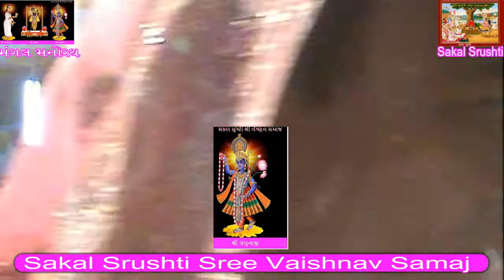વેદ પુરાણ વિમલ યશ ગાવે શ્રી યમુને મહારાણી રે I Ved Puran Vimal Yash Gave Shree Yamuna Maharani Re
@sakalsrushti આ ચેનલ આપણા સમગ્ર સકલ સૃષ્ટિ ના  વૈષ્ણવ સમાજ ની છે અને  સમગ્ર સકલ સૃષ્ટિના  વૈષ્ણવ સમાજ માટે આપણા સમ્પ્રદાય ના પ્રચાર પ્રસાર અર્થે  ચલાવવા મા આવે છે  સકલ સૃષ્ટિ  ચેનલ  મા આપણા દરેક ઉત્સવો મહોત્સવો મનોરથો  ને આપ લાઈવ નિહાળી શકો છો તથા સમગ્ર પુષ્ટિમાર્ગીય રાસ કીર્તન ,સમાજ કીર્તન ,ઢાઢીલીલા મંગલ મનોરથ, શ્રી ધ્વજબંધ મહામંડપ,શ્રી પુષ્ટિ માર્ગ ભગવદ્ વાર્તા , સત્સંગ, વચનામ્રુત જેવા  સકલ સૃષ્ટિ ના બીજા કોઈ પણ  મનોરથ ,મહામંડપ મહોત્સવ , જન્મોત્સવ ,સાંસ્કૃતિક કાર્યક્રમ ,રાસ કીર્તન  ઠાકોરજી ના જન્મોત્સવ તથા  આપણી સકલ સૃષ્ટિ  ના  વિવિધ મંદિરો(હવેલી)  ના નિત્ય લાઇવ દર્શન ની  સંપૂર્ણ જાખી કરવા માટે ,તથા સમગ્ર પુષ્ટિ માર્ગીય ઔલોકીક મંગલ પ્રસંગો ની વીડીઓ તથા ઓડીઓ સંગ્રહ તથા પ્રસંગોપાત જાંખી તથા ફ્રી  પ્રસારણ સેવા  માટે આ ચેનલ ને લાઈક કરી દરેક વૈષ્ણવ ને શેયર કરી સબ્સ્ક્રાઇબ કરો જે થી આપણા દરેક  ઉત્સવ મહોત્સવતથા મનોરથ  ની નવા વિડીયા તથા સાહિત્ય ની અપડેટ સરળતા થી મળી રહે
  વીડીયો અને  લાઈવ પ્રસારણ  બાય  :  સકલ સૃષ્ટિ-૯૮૯૮૯૬૧૫૫૧/૯૮૨૪૧૯૩૨૪૪   આપણે ત્યા આવનારા  અલૌકીક મંગલ મનોરથ ,મહામંડપ મહોત્સવ ,  શ્રીઠાકોરજી ના જન્મોત્સવ ,સમાજ કિર્તન ,ભગવદ વાર્તા-સત્સંગ ,સાંસ્કૃતિક કાર્યક્રમ ,રાસ કીર્તન જેવા  ઉત્સવ, મહોત્સવ તેમજ મહામહોત્સવ ની નોન-પ્રોફીટ વીડીયો ગ્રાફી  તથા નિ:શુલ્ક લાઈવ  પ્રસારણ માટે  ની  સેવા માટે  સમ્પર્ક:૯૮૯૮૯૬૧૫૫૧/૯૮૨૪૧૯૩૨૪૪
 સકલ સૃષ્ટિ ના બીજા કોઈ પણ  મનોરથ ,મહામંડપ મહોત્સવ , જન્મોત્સવ ,સાંસ્કૃતિક કાર્યક્રમ ,રાસ કીર્તન  ની સંપૂર્ણ જાખી કરવા માટે સકલ સૃષ્ટિ ની  એન્ડ્રોઇડ એપ  ને  ડાઉનલોડ કરી   મેનુ ને  સીલેસ્ટ કરો તેમાંથી  મનોરથ તથા  મહોત્સવ  તથા  ઉત્સવો નું  મનોરથ અને ગામ વાઈજ લીસ્ટ   ઓપન થશે  આ મેનુ ની  મદદ થી  આપ   કોઈ પણ એક જ  મનોરથ /મહોત્સવ  સિલેક્ટ  કરી  બધા  વિડિયો  તથા બીજા આવા  સકલ સૃષ્ટિ ના સંભવિત બધા  મનોરથ નીસંપૂર્ણ  વિડીયો  જાંખી આપ સરળતા થી  કરી  શકશો   આવું જ ઓડીઓ સાહિત્ય ,કીર્તન  સાહિત્ય પીડીએફ માં  અને હવેલી ઓ ના  લાઈવ દર્શન તથા  લાઈવ  મનોરથ નો આનંદ પણ લઇ  શકો છો ,તેના માટે સકલ સૃષ્ટિ ની એન્ડ્રોઇડ  એપ્લિકેશન ની  લીન્ક નીચે  મુજબ  છે